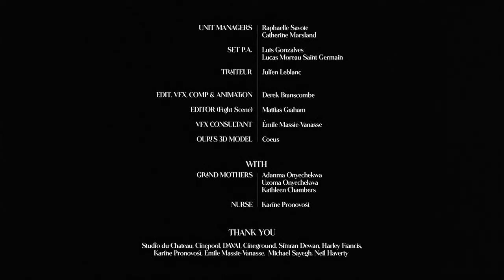Ouri - Ossature (Official Video)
Song: Ouri - Ossature

Director & Animator - Derek Branscombe
Concept - Derek & Ouri

Production Company - Le Repertoire
Executive Producer - Raphaelle Savoie
Producer - Catherine Marsland

Director of Photography - Harley Francis

Hair & Makeup - Maina Militza
Stylist - Jessica Thai (Sica)
Custom Bodysuit - Alyona Kochetkov

1st AC - William Tétreault
Gaffer - Pascal Dulude De Broin
Grip - Ludovic Pilon
Swing - John Cumberland

Stunt Coordinator - Fred Nguyen On-Set VFX Supervisor - Simran Dewan
Props -Lucas Moreau Saint-Germain

Unit Manager - Raphaelle Savoie & Catherine Marsland
Set P.A. - Luis Gonzalves & Lucas Moreau Saint Germain
Traiteur - Julien Leblanc

Edit, VFX, Comp & Animation - Derek Branscombe
Editor (Fight Scene) - Mattias Graham
VFX Consultant - Émile Massie-Vanasse -
Ouri’s 3D Model - Coeus

Grandmothers - Adanma Onyechekwa, Uzoma Onyechekwa & Kathleen Chambers
Nurse - Karine Pronovost

Thank you to Studio du Chateau, Cinepool, DAVAI, Cineground, Simran Dewan, Harley Francis, Karine Pronovost, Émile Massie-Vanasse,  Michael Sayegh, Neil Haverty

This video was created thanks to the generous support of the MVP Project, a joint initiative of RBCxMusic and the Prism Prize (administered by the Academy of Canadian Cinema & Television).